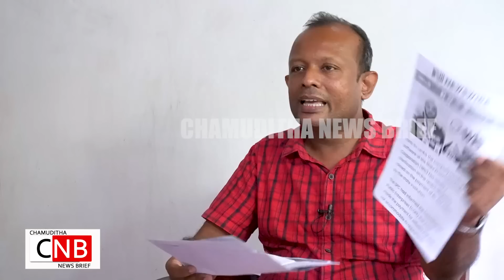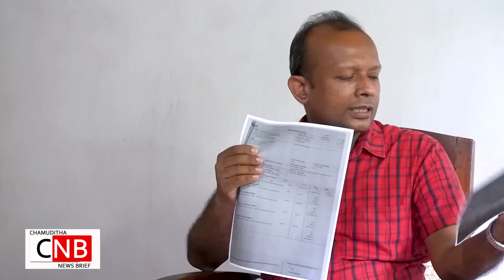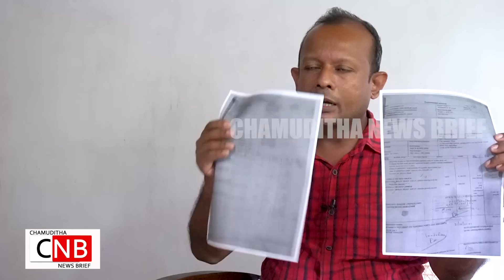Software එකෙන්, බෙහෙත් වලට දුන්න ඉන්දිය ණය වලින් ගසාකාල මුන් සෙල්ලම් කරන්නේ මිනිස්සුගේ ජීවිත එක්ක.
පුබුදු ජයගොඩ චමුදිත සමරවික්‍රම සමග.
Pubudu Jayagoda  with Chamuditha Samarawickrama

Chamuditha Samarawickrama®